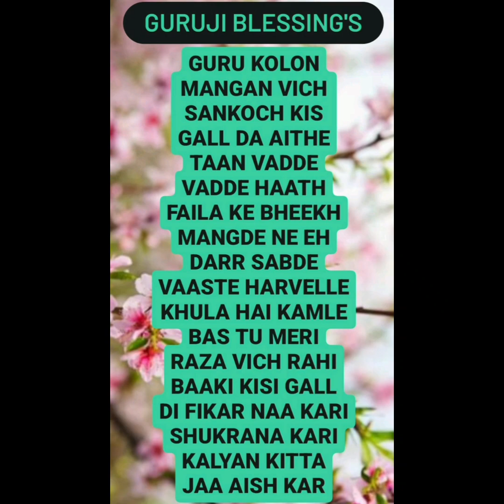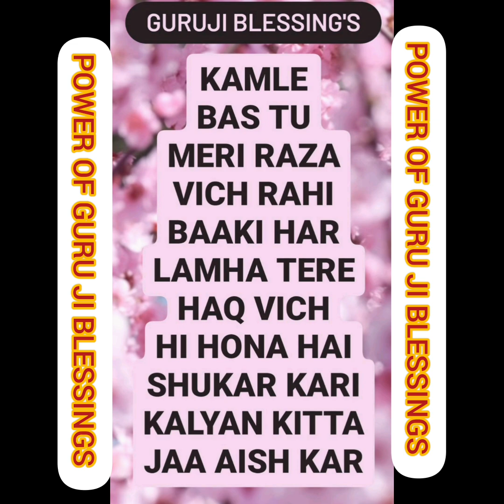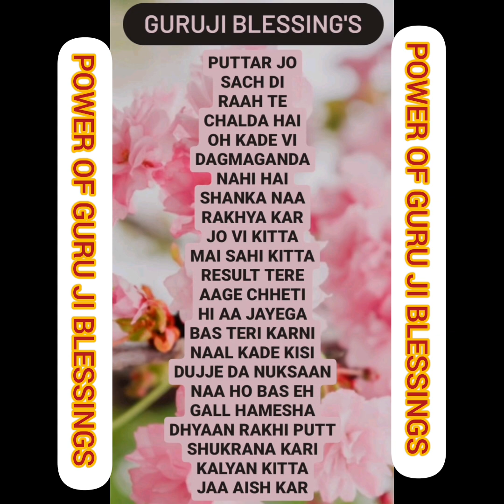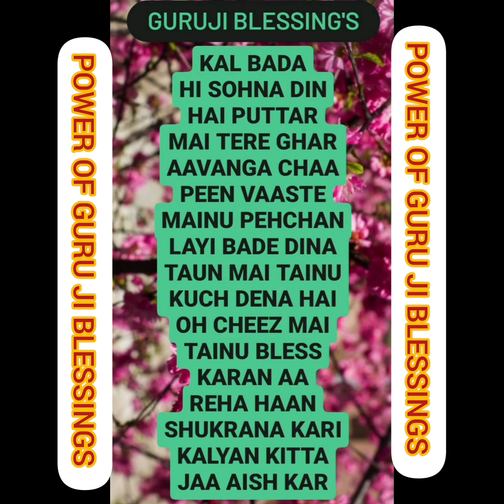GURU JI 7 (SEVEN) BLESSING'S @Guruji Bade Mandir @GuruJi - World of Blessings